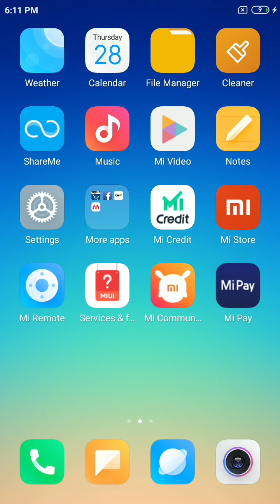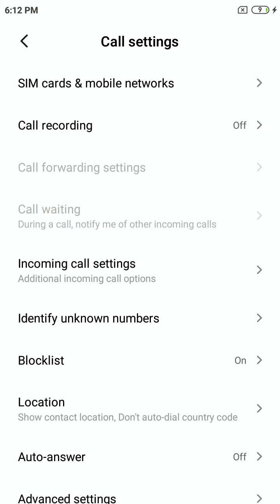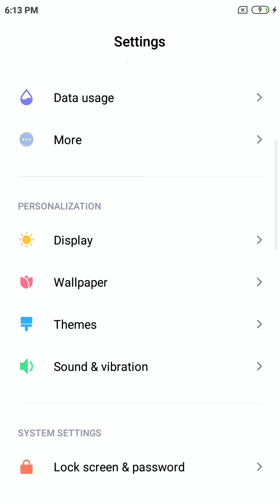Screen off during call | Mobile display off automatically | Call screen off problem solved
Call karne par phone ka display off ho jata hai to kya kare
How to turn off proximity sensor in android